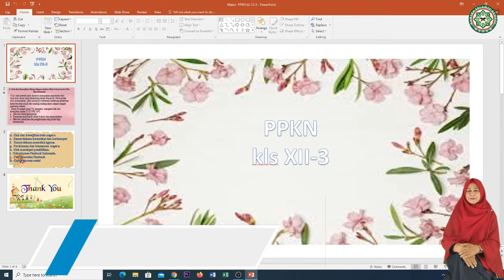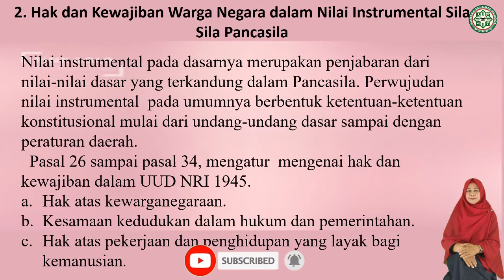PKN XII PERTEMUAN 4